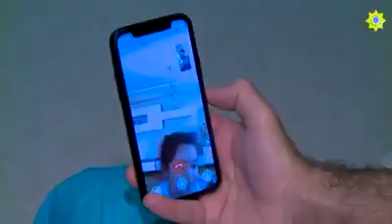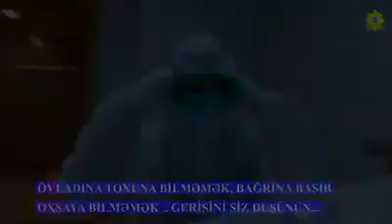Azərbaycan iki cəhbədə döyüşür bir düşmən faşist erməni birdə#KORONAVİRUS.Saglam həyat#YAŞA.